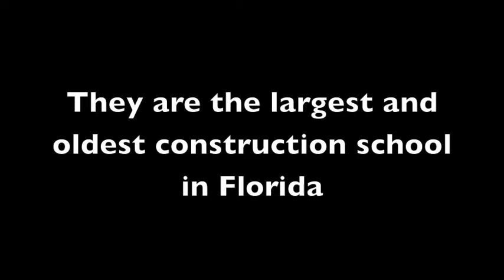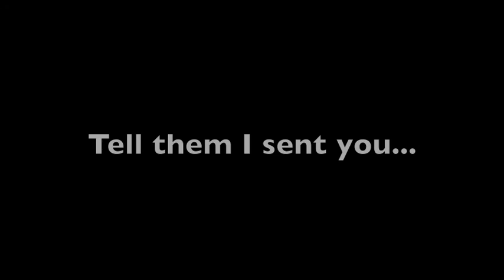I want my license